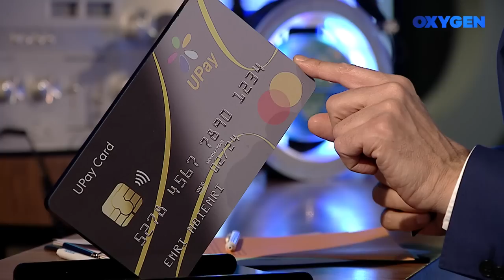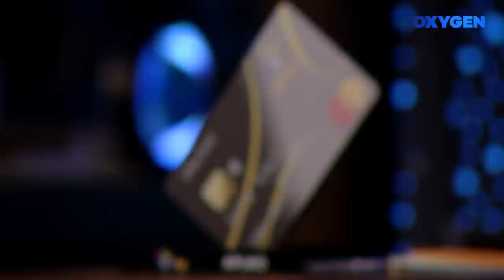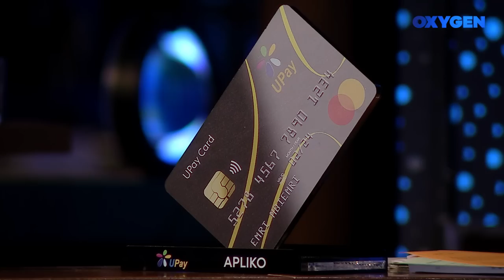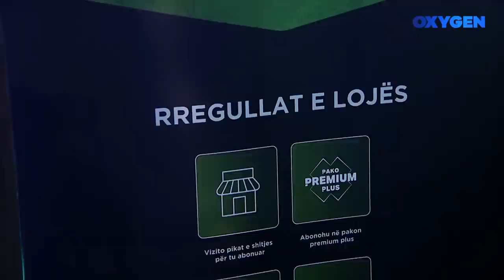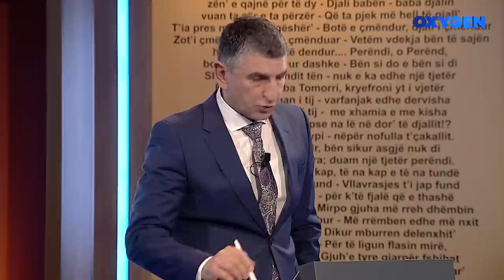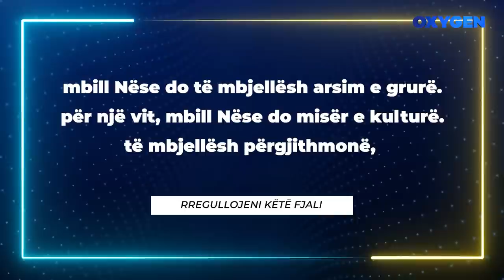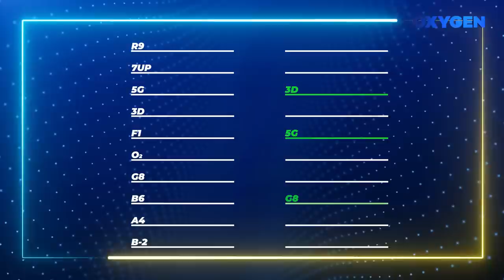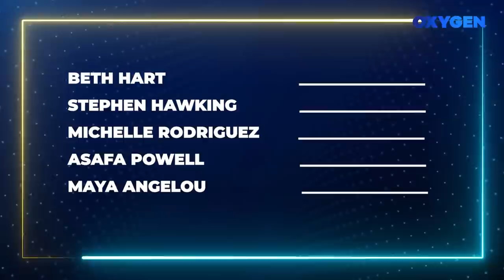OXYGEN Pjesa 2 - Kuizi 20.05.2023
Kuiz: Zamira & Arditi